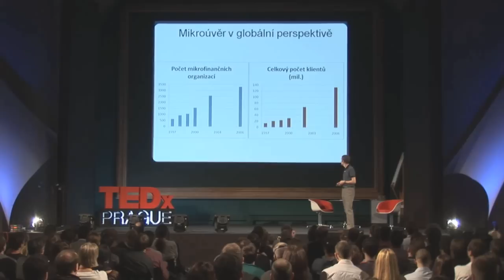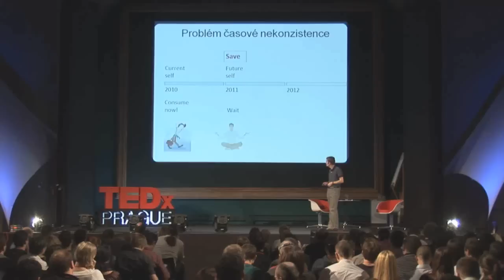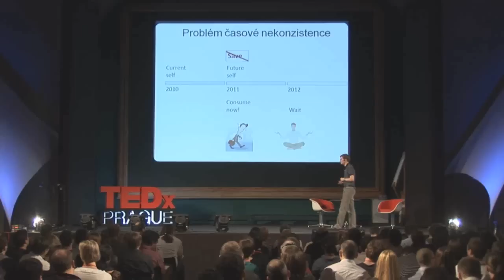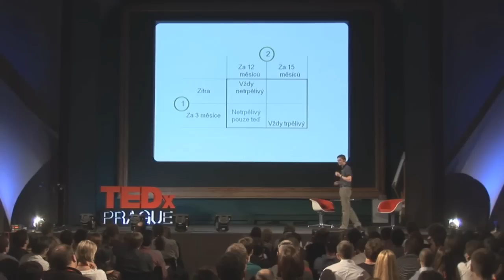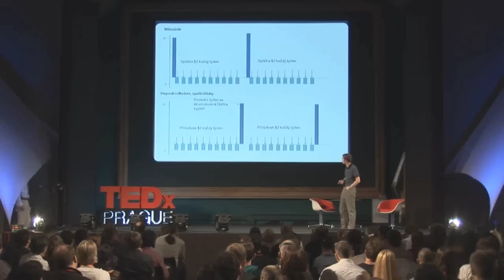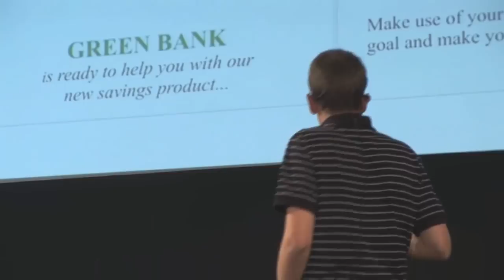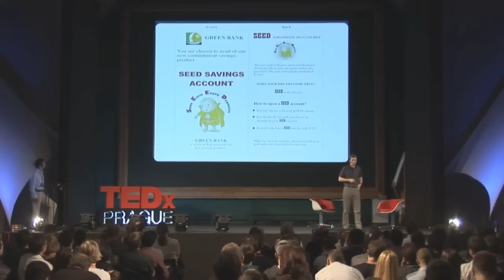TEDxPrague - Michal Bauer - Inovace pro další generaci mikrofinanci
Pedagog a výzkumný pracovník zabývající se světem chudoby

Michal Bauer  učí na Institutu ekonomických studií Fakulty sociálních věd Univerzity Karlovy a působí jako výzkumný pracovník na CERGE-EI (společné pracoviště UK a Akademie věd). Vystudoval ekonomii na Institutu ekonomických studií, studoval rovněž na New York University. Je držitelem ceny Mladý ekonom udělované Českou společností ekonomickou. Ve svých výzkumných projektech se zabývá vztahem mezi chudobou a chováním: například problematikou trpělivosti a subjektivního diskontování budoucích výnosů (Uganda), omezené sebekontroly a finančního rozhodování (Indie) a sociálního chování v podmínkách válečného konfliktu (Gruzie).

Educator and Researcher Dealing with the World of Poverty

Michael Bauer teaches at the Institute of Economic Studies, Faculty of Social Sciences of Charles University, and works as a researcher at CERGE-EI (a joint workplace of Charles University and the Academy of Sciences). He studied economics at the Institute of Economic Studies and at New York University. He is the winner of the Young Economist Award of the Czech Economic Association. In his research projects, he studies the relationship between poverty and behaviour, for example the issue of patience and subjective discounting of future returns (Uganda), limited self-control and financial decision-making (India) and social behaviour in terms of war (Georgia).

About TEDx, x = independently organized eventIn the spirit of ideas worth spreading, TEDx is a program of local, self-organized events that bring people together to share a TED-like experience. At a TEDx event, TEDTalks video and live speakers combine to spark deep discussion and connection in a small group. These local, self-organized events are branded TEDx, where x = independently organized TED event. The TED Conference provides general guidance for the TEDx program, but individual TEDx events are self-organized. (Subject to certain rules and regulations.)